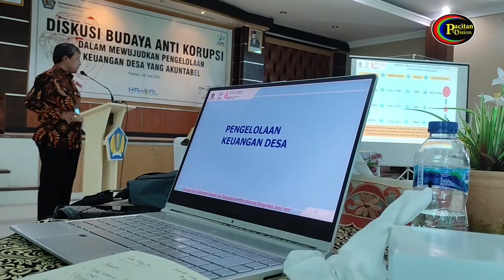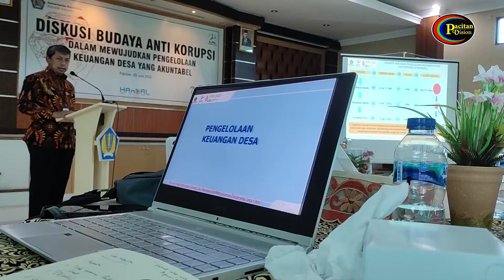BEGINI CARA KPPN PACITAN CEGAH KORUPSI PENGELOLAAN KUANGAN DESA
Dukung terus chanel  @Pacitan Vision Official  agar kita terus produktif memberikan informasi dan inspirasi buat anda.

Sampaikan Juga informasi atau peristiwa kepada kami ke

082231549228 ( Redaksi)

 @Pacitan Vision Official ​